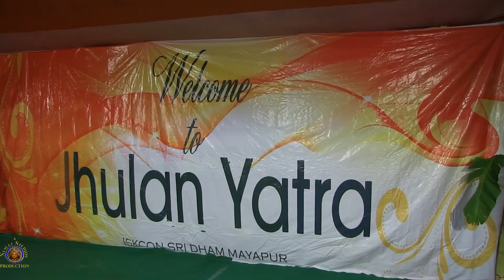Mayapur Annual Sri Sri Radha Madhava Jhulan Yatra Preparations.